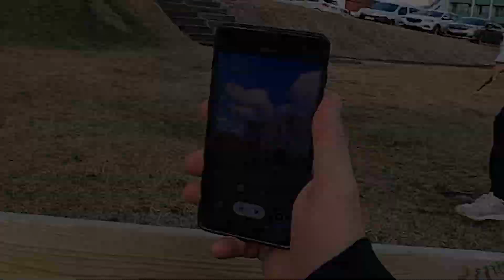FLOWON EP.22 - Brand New Spots, Not New Bodies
Tommi and Dabbi make lines and do rock flips.
Haukur and Deivo join them later for gaps and tricks.

0:00 Intro
0:31 Tommi and Dabbi
3:22 Tommi, Dabbi, Haukur, Deivo